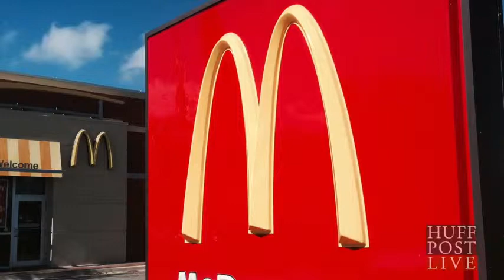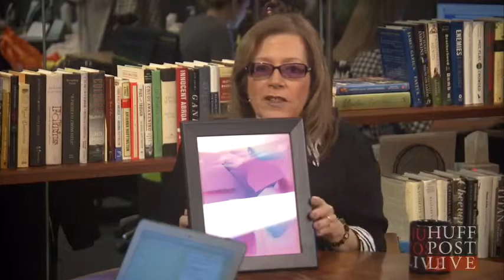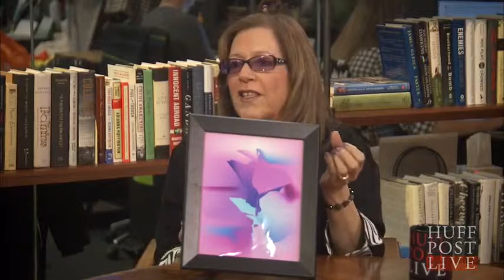The Psychology Of Colors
Psychic Medium Linda Lauren was interviewed by Nancy Redd of HuffPost Live.  They discuss color and food, colors for a baby's room and office/work environment